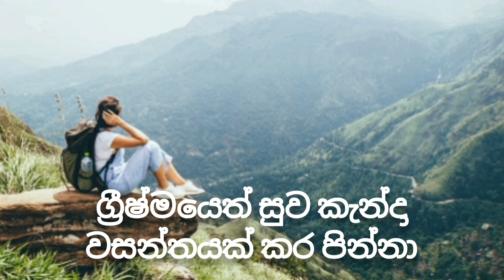nila kadu geta නීල කදු ගැටේ karoake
Discover the enchanting world of "Nila Kadu Geta" with our high-quality song karaoke version. Immerse yourself in the captivating melodies and heartfelt lyrics of this popular track. Whether you're a solo vocalist or planning a karaoke party, our "Nila Kadu Geta" karaoke rendition is perfect for letting your voice shine. Sing along to the soul-stirring music and create unforgettable musical memories. Get ready to experience the joy of singing with our professionally produced karaoke version.